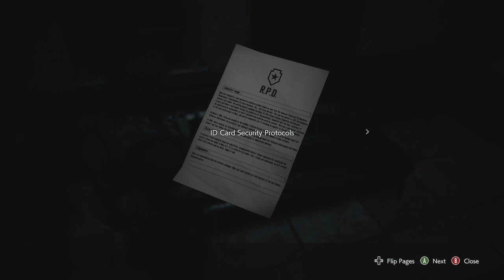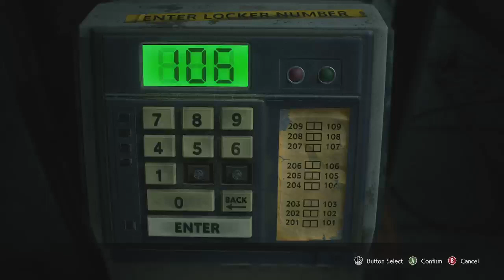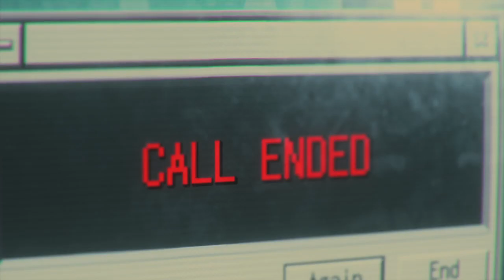Resident Evil 3 Remake Gameplay - Second Intense Battle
Carlos and Tyrell inside R.P.D to search for information or something, Carlos heading towards the office until Dr Bard was trying to contact police department but most of them are dead so they must find him.

Meanwhile Jill manages to survive the train crash as it was derailed and she must fight Nemesis a second time but only leading her to be infected.